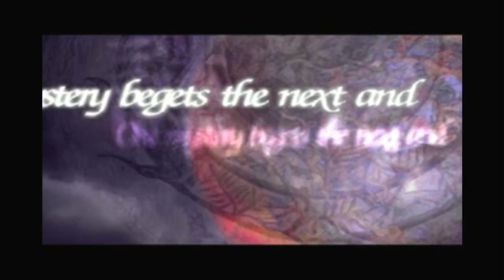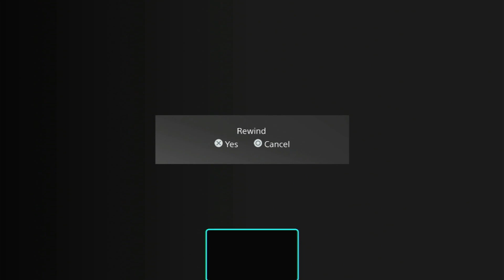Throwback Thursday: And Shana Gets The Shaft Again (The Legend Of Dragoon)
sorry this is a bit late, I just forgot to upload this

the Twitch stream from 4/4/24

the original title for this stream was "I was gonna grind but... I kinda couldn't"